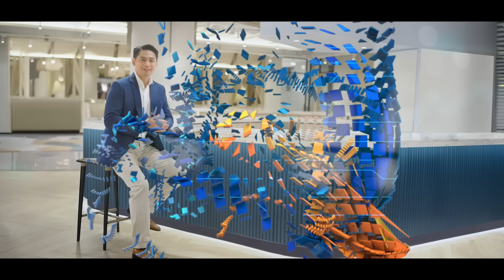QLola by BRI#QLolabyBRI 15 sec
Sambut era baru dalam mengelola bisnis Anda dengan QLola by BRI.
QLola by BRI, sebuah integrated corporate solution platform, persembahan khusus BRI untuk memenuhi kebutuhan transaksi Anda dengan berbagai kemudahan.
Info lebih lanjut, kunjungi : s.id/QLolabyBRI